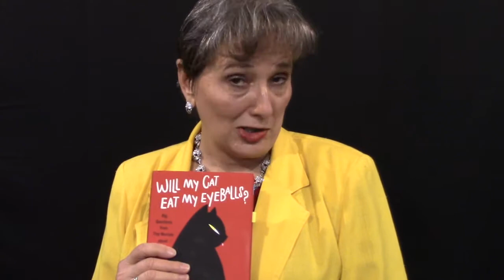Will My Cat Eat My Eyeballs Book Review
Will My Cat Eat My Eyeballs? Big Questions from Tiny Mortals about Death by Caitlin Doughty is today's Mortality Minute Book Review by Gail Rubin, The Doyenne of Death.

You can order Caitlin Doughty's Will My Cat Eat My Eyeballs?

Other books by Caitlin Doughty:
Smoke Gets in Your Eyes and Other Lessons from the Crematory
From Here to Eternity: Traveling the World to Find the Good Death